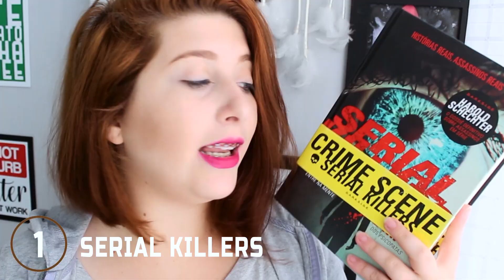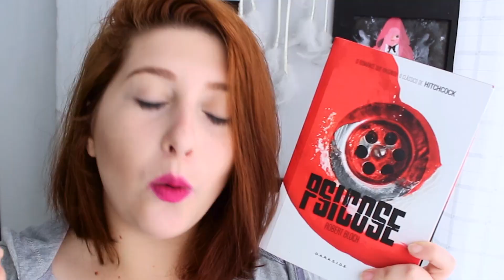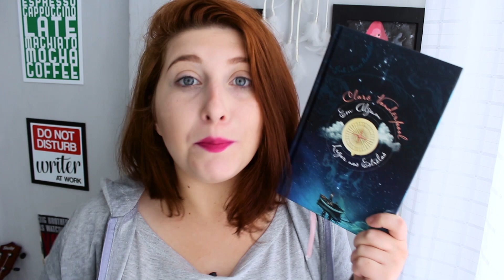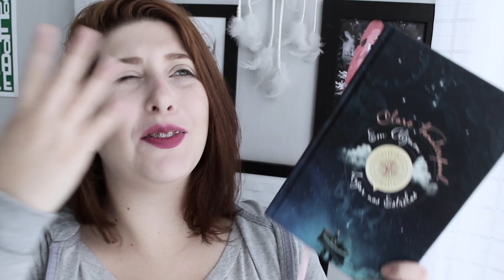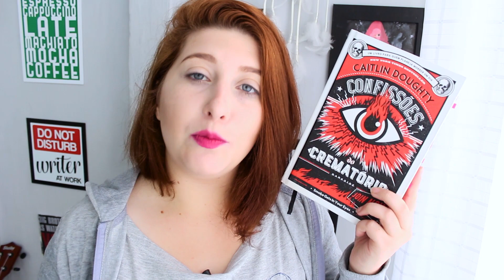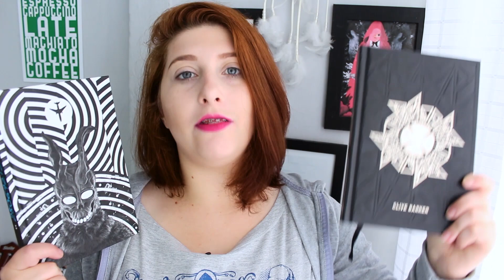10 LIVROS PREFERIDOS DA DARKSIDE | Pausa Para Um Café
Nesse vídeo mostro pra vocês os meus 10 livros preferidos da DarksideBooks! Tem terror, tem suspense, tem clássico e tem contemporâneo e até não ficção.

➡COMPRE OS LIVROS:
Anatomia do Mal
Onde Cantam Os Pássaros
O Último Adeus
Em Algum Lugar Nas Estrelas
Menina Má
Confissões do Crematório
Donnie Darko

Curitiba – PR
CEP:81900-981